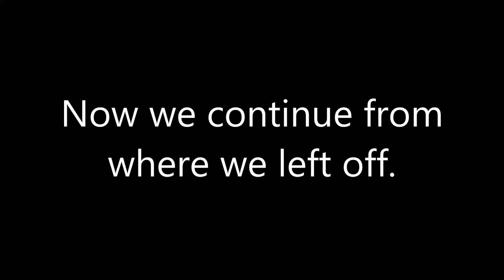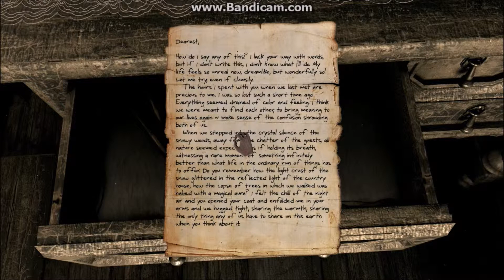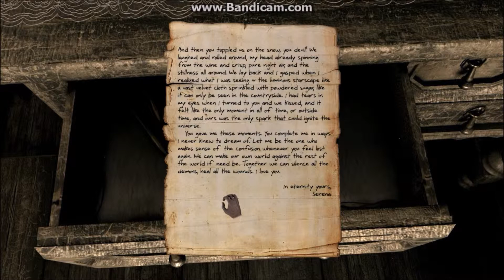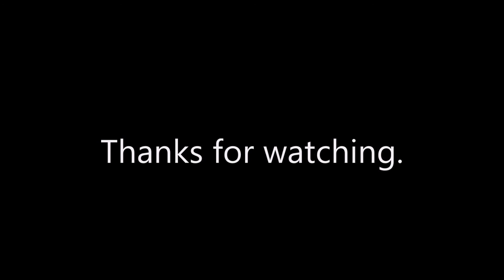Serena | Part 2 | THINGS CHANGE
This is the second half of the original Part 1 of the video.